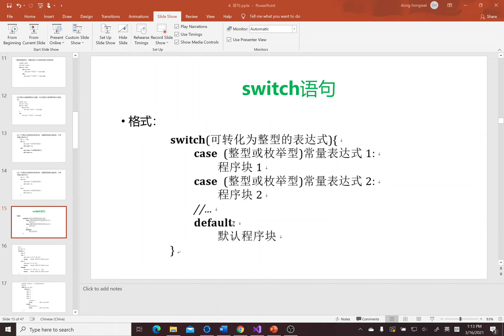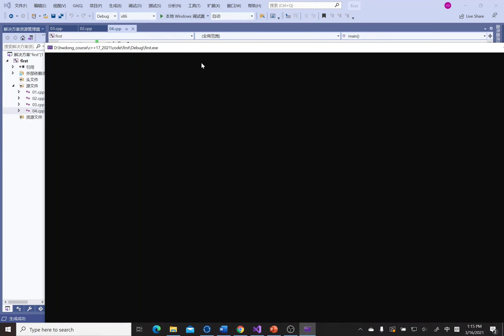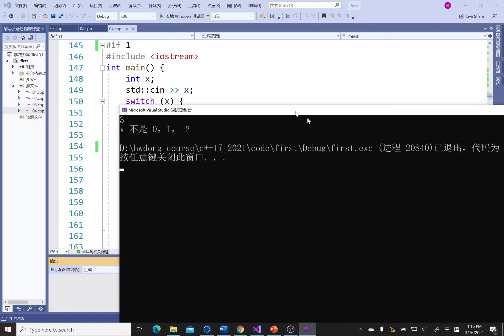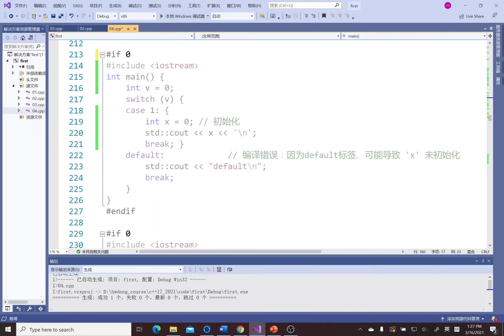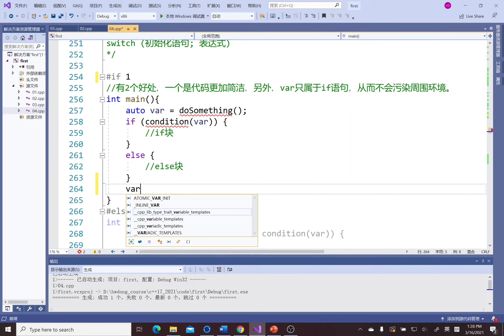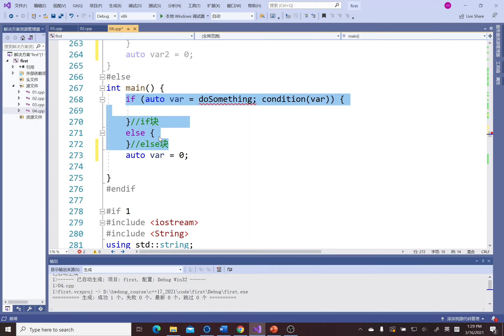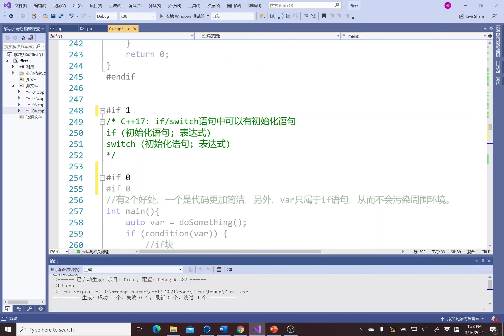2021-12】C++17從入門到精通-switch語句-C++17从入门到精通-switch语句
2021-12】C++17從入門到精通-switch語句-C++17从入门到精通-switch语句
腾讯课堂： （高质量数据结构和深度学习课程！值得拥有！
微博：hwdong编程
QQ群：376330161